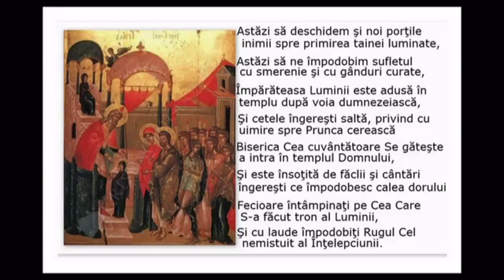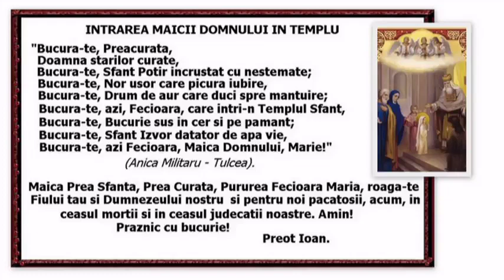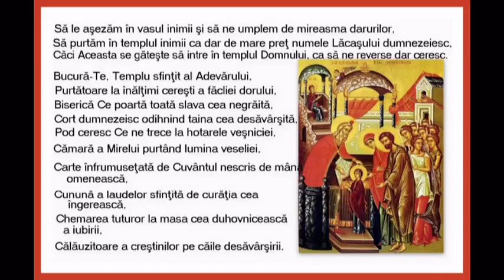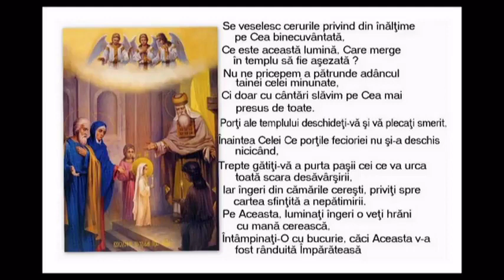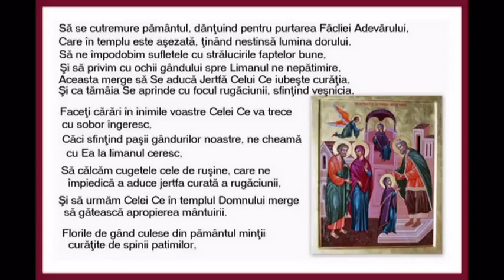Tie Maică ti cer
La Parohia Viile Fabric Timisoara